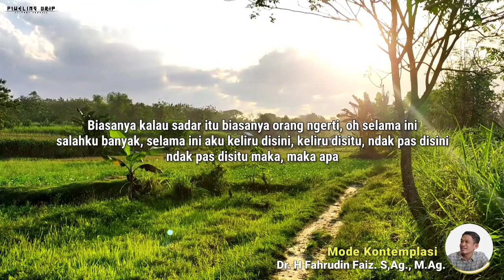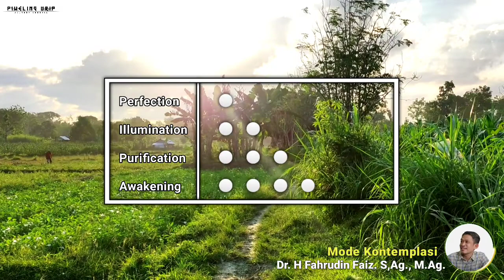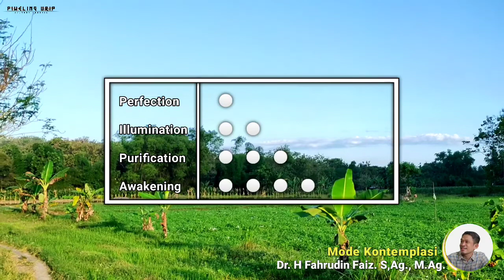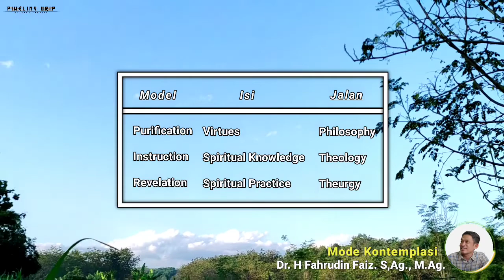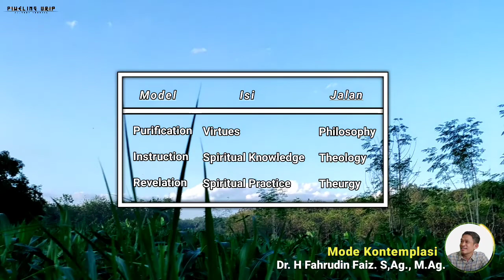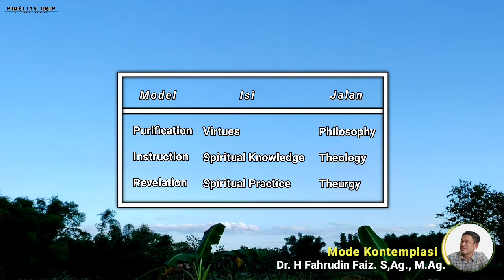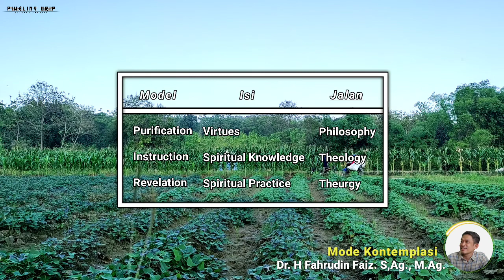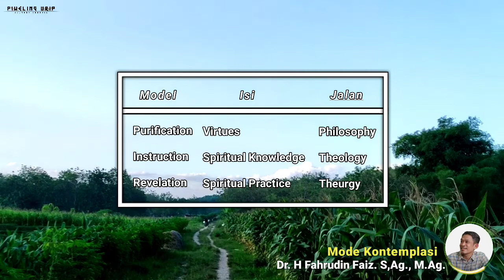Berfikirlah Mendalam Maka Keputusanmu Akan Selalu Tepat | Ngaji Filsafat | Dr. Fahrudin Faiz